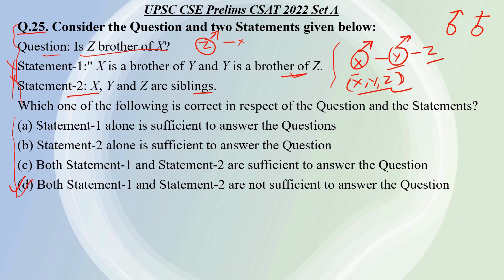UPSC CSAT 2022 solved paper | Q25 | Boost your CSAT score | FREE UPSC coaching | Sankalp CSE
Hello guys.. welcome to Sankalp CSE.. @SankalpCSE - One stop solution for all the queries related to Union Public Service Commission- Civil Services Examination (UPSC CSE) and with aim to provide FREE UPSC education to all the respective aspirants..

About this video - In this video we will discuss UPSC CSE CSAT 2022 i.e. question paper 2 and only CSAT/ aptitude/ reasoning part. Every CSAT question is discussed and solved separately for your convenience however if you want to see all questions solution in one video, I will be uploading the same once I have completed all the CSAT question solution.

English version of the same :- @CSEZone (CSE Zone - My another YouTube channel exclusively in English)